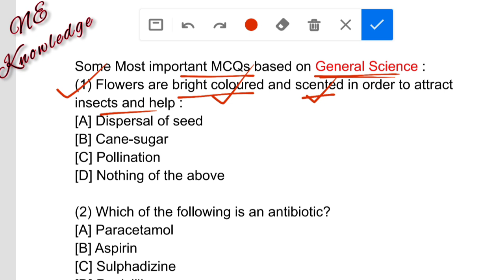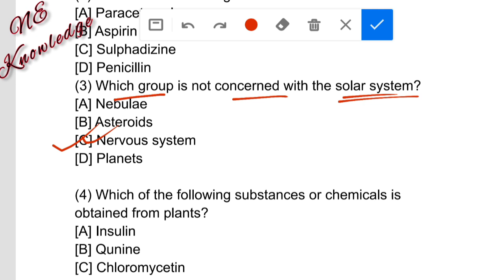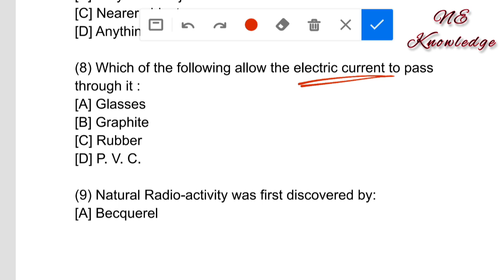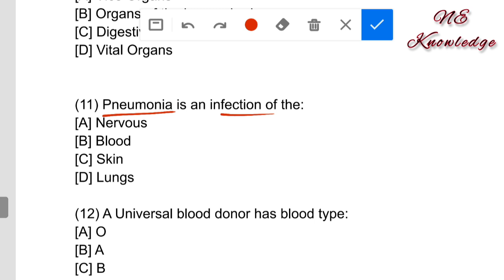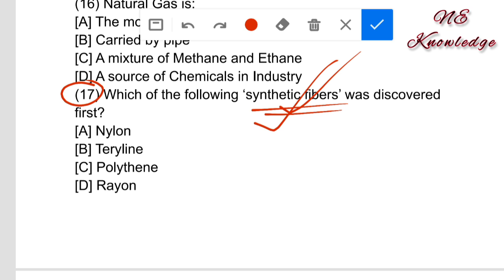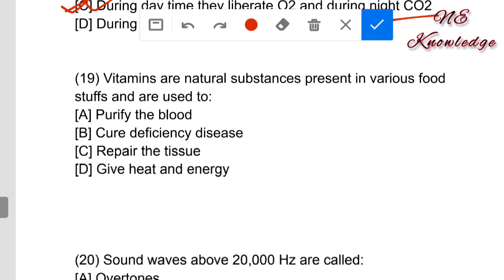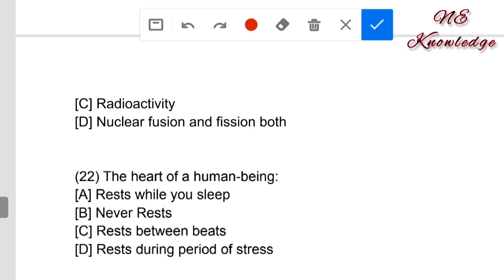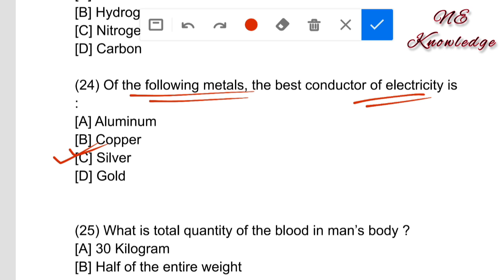General Science Important GK for grade 3 and 4 / DHS DHSFW DME AYUSH Previous Years science question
Top GK on General Science for grade 3 and grade 4 vacancies under the govt of Assam. Most important questions for DHS, DHSFW, DME & AYUSH Exam.
DHS, DHSFW, DME, AYUSH Exam Previous Years question paper.